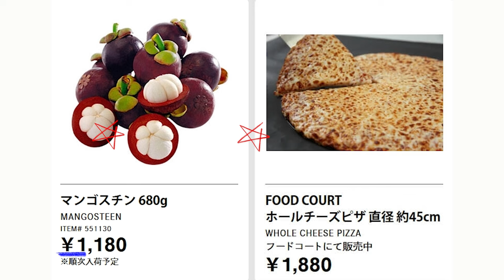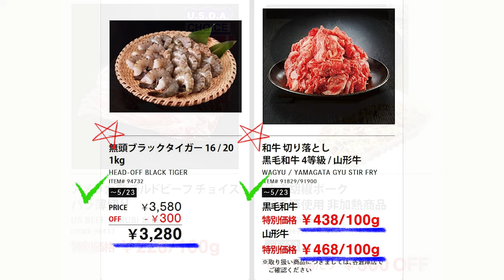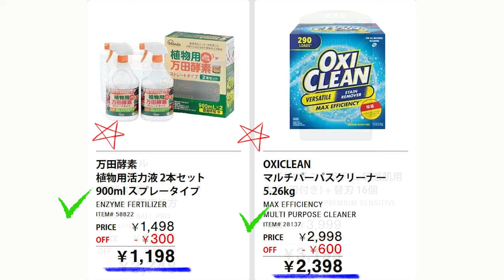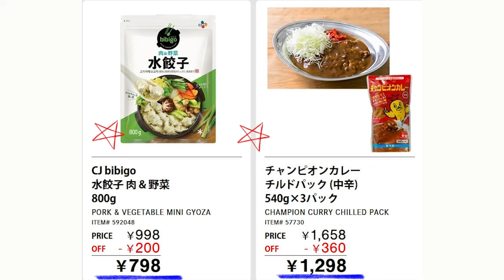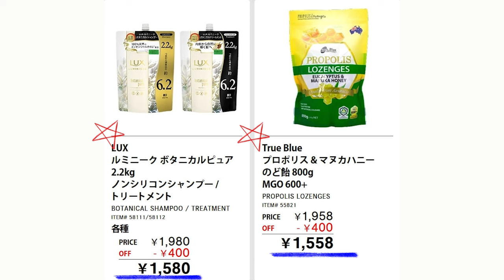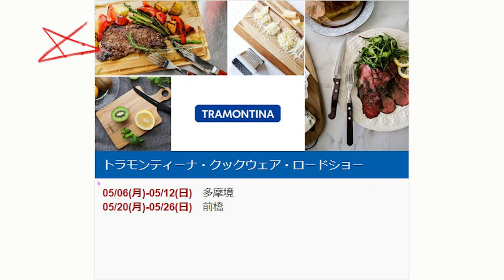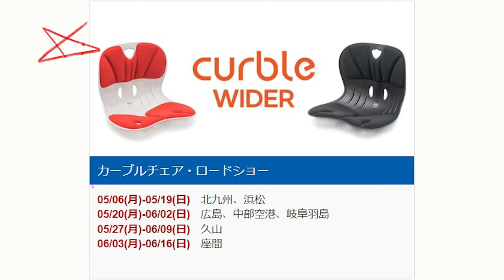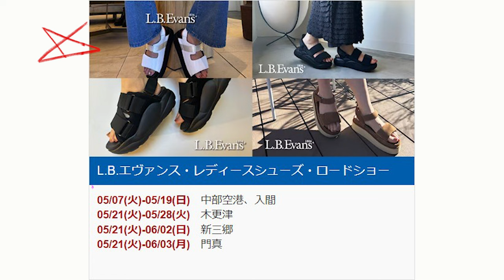【2024 05 20】コストコ magazine セール クーポン 最新 情報 【THIS WEEK'S SAVINGS!】